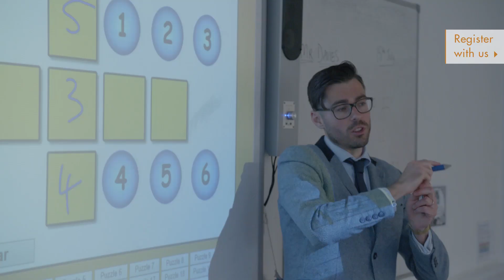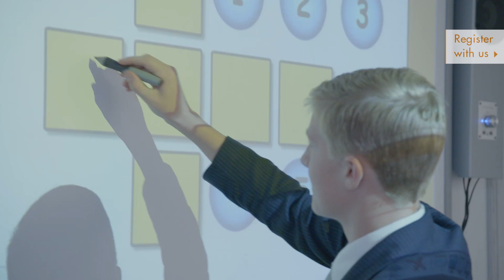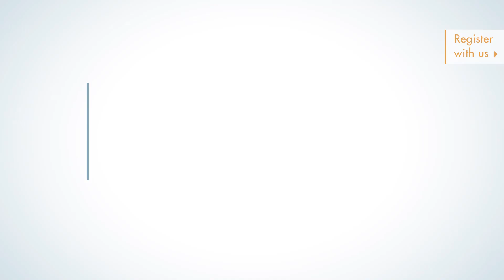Mr Ben Davies, maths teacher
Watch maths teacher Ben Davies talking about teaching his favorite lesson about ‘criminal penguins’,  and the difference a maths teacher can make on a child’s life.